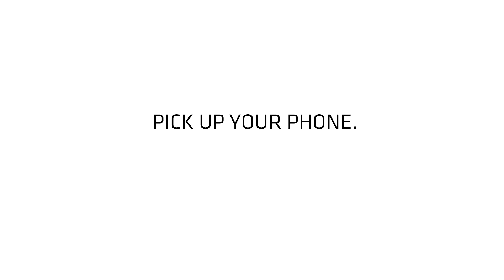Spinning Display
Exhibit on the persistence of vision for the World of Science and Technology in Ostrava.